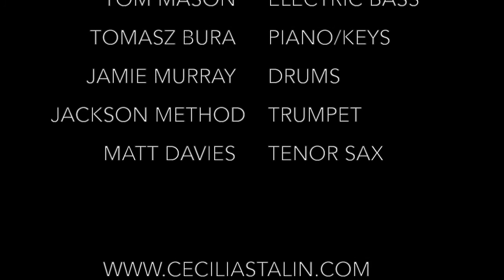SWAG You're losing me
SWAG is a themed Rare groove night (covering quality groove music from Betty Davis to Fela Kuti to Don Blackman to Roy Ayers to StevieWonder). After playing some classic songs like 'Portuguese Love', 'Mothers of the future', 'Norwegian Wood' at both Love Supreme Jazz Festival, Southport Weekender, Ronnie Scott's & after hearing my friend Chantel Koning (Youmewe) spinning with The Reference Library I quickly realised that there is a massive demand to hear great old school songs & live!

The band:
Tomasz Bura - keys
Tom Mason - bass
Jamie Murray - drums
Matt Davies - sax
Jackson Mathod - trumpet
Joe Chiari - guitar